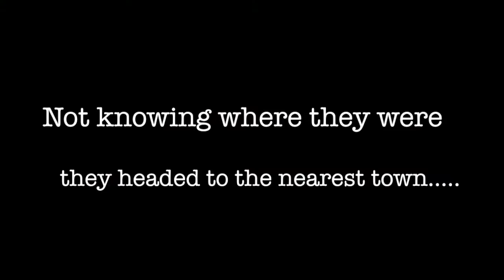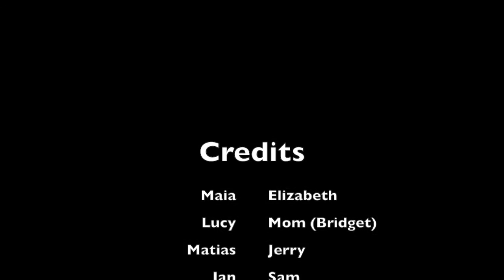On the Edge of Tomorrow Session 4, Week 1